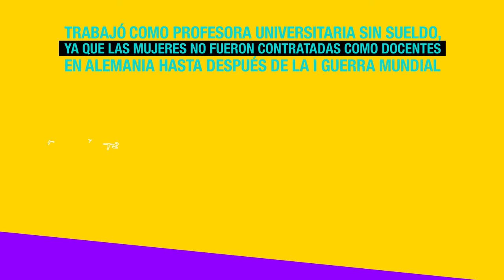“Yo quiero ser científica”: Emmy Noëther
Nueve profesoras que imparten docencia en diferentes titulaciones de ingeniería de la Universidad Pública de Navarra (UPNA) son las autoras e intérpretes de la obra de teatro titulada “Yo quiero ser científica”, en la que rescatan la vida y la obra de mujeres científicas de siglos pasados. La función busca dar visibilidad a mujeres científicas con el doble fin de revelar una parte de la historia de la ciencia poco o nada conocida y potenciar que las niñas puedan identificarse con figuras femeninas del ámbito científico y tecnológico, sirviéndoles así de inspiración.
La UPNA, con la colaboración de la Fundación Española para la Ciencia y la Tecnología (FECYT)-Ministerio de Ciencia, Innovación y Universidades, se suma a este homenaje a científicas del pasado, difundiendo vídeos desenfadados sobre sus vidas y obras. En este capítulo: Emmy Noëther, la autora del “teorema más bello del mundo”